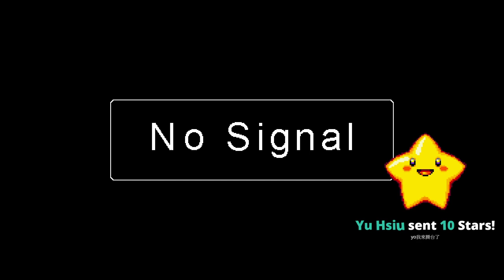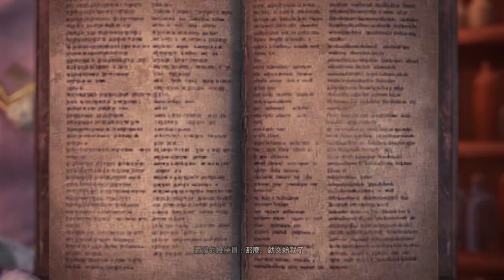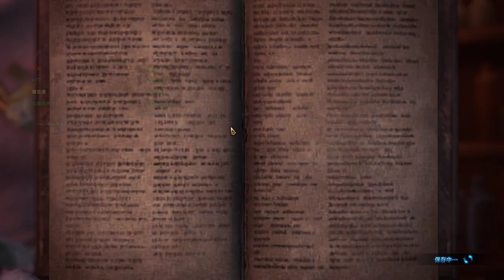【繁星】週日亂玩 2020 6 28